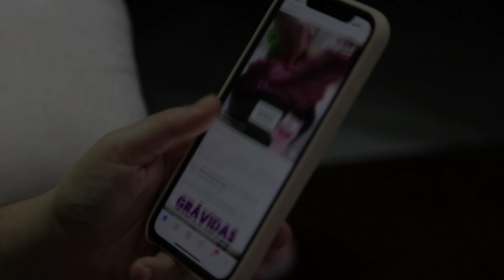Why Housing Market Collapse? I discover the REAL reason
Hello and welcome to the best real estate channel ever :The Mcben's
In this video we are going to discover the real reason why housing market collapse.
Houses prices have been on a tear the past decade. Since hitting bottom in the wake of the financial crisis and the housing bust in 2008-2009, prices have more than doubled nationally. However this long run of robust price gains is ending. Let's dive into it
That is a big help for our channel, and stay blessed!!!

______________Follow US __________________________